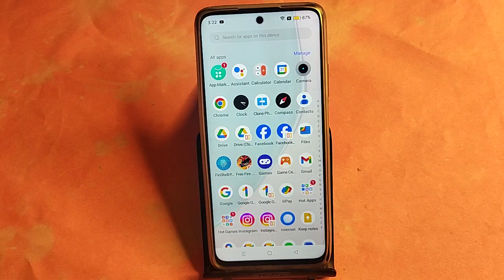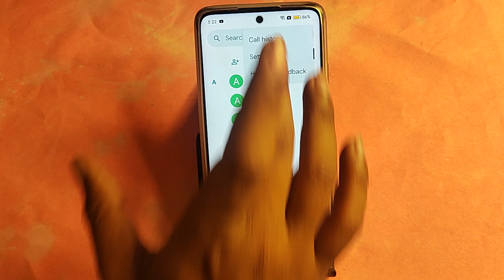Realme 12+ Blacklist me number kaise hataya, How to remove connect number from blocklist in Realme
Realme 12+ Blacklist me number kaise hataya, How to remove connect number from blocklist in Realme 1

Best powerful CPU under 10k

60-Inch Tripod with Bag

7 Socket 6A Extension Board

multiplug Extension